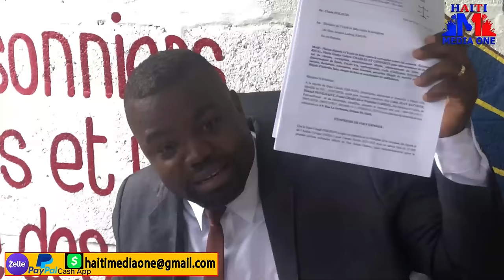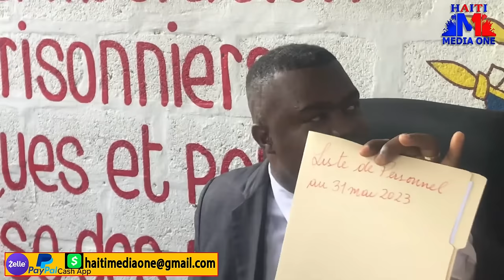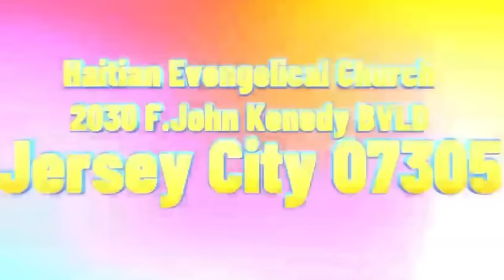Move Nouvel Pou Moun Ki pral Antre Kay Biden Yo, ULCC Fon Kou, Plizye Koriptè Nan Cho